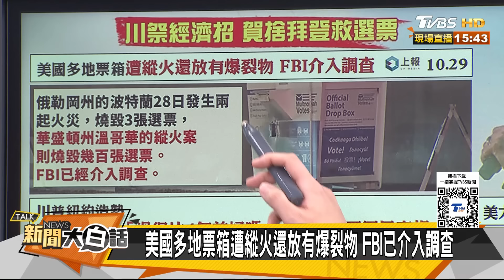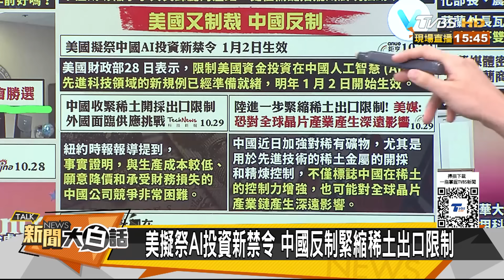FBI預告美國大選出大事了？川普贏賀錦麗概念股暴漲了【金臨天下X新聞大白話】20241029-6｜帥化民 賴岳謙 苑舉正